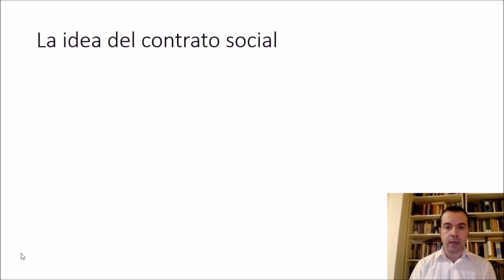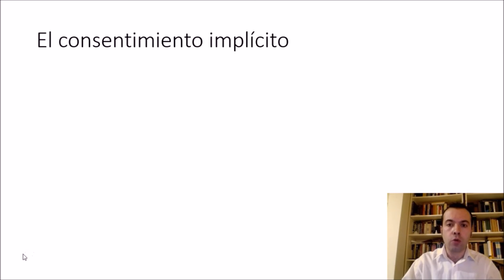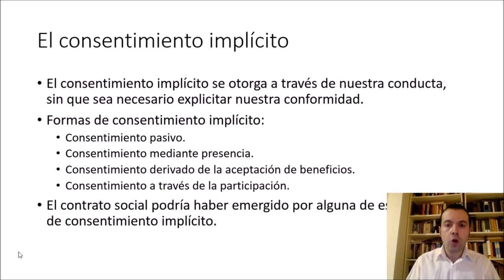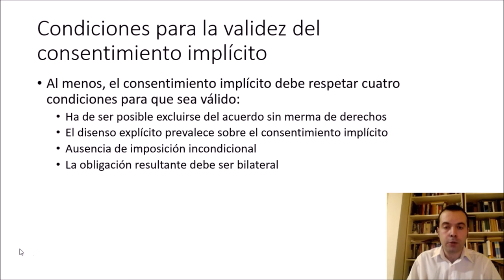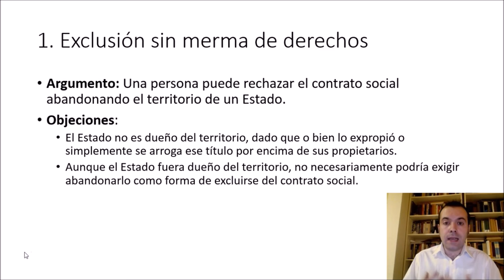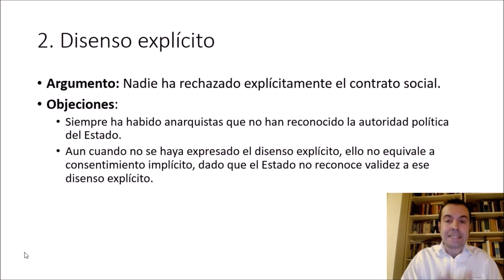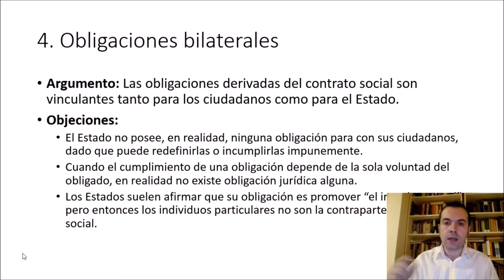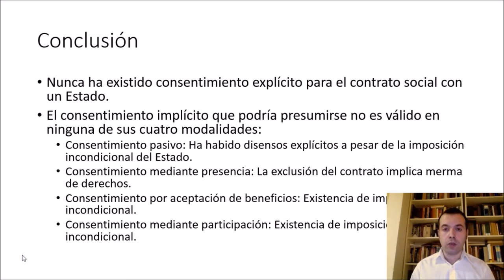2. El problema de la autoridad política: la doctrina del contrato social tradicional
Segundo capítulo de la serie audiovisual dedicada al libro "El problema de la autoridad política", del filósofo Michael Huemer.

En esta parte de la obra, Huemer reflexiona críticamente sobre si la autoridad política de los Estados puede fundamentarse en la doctrina del contrato social tradicional.